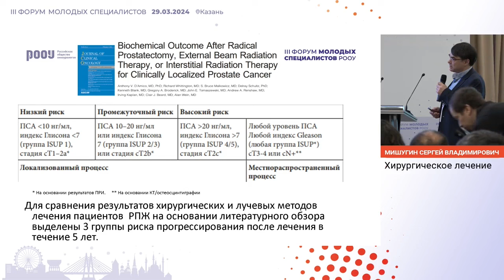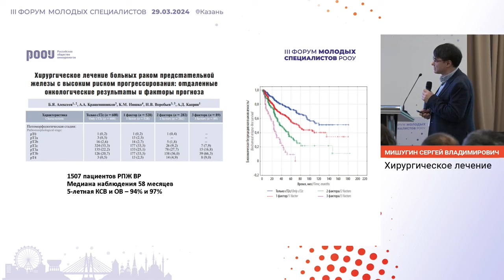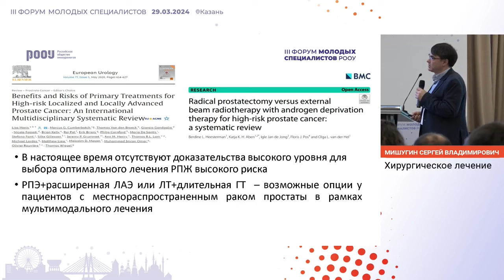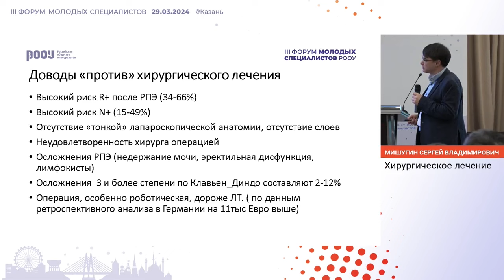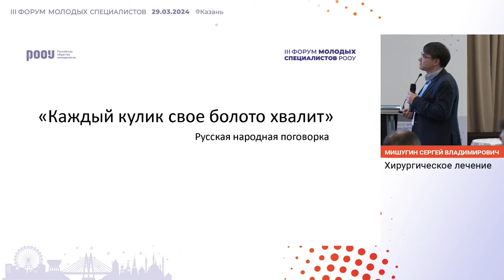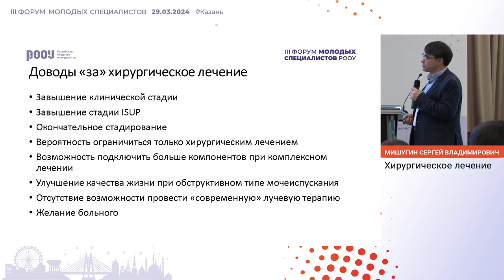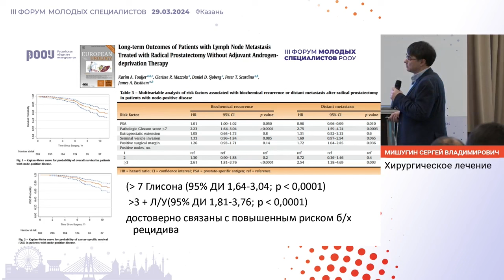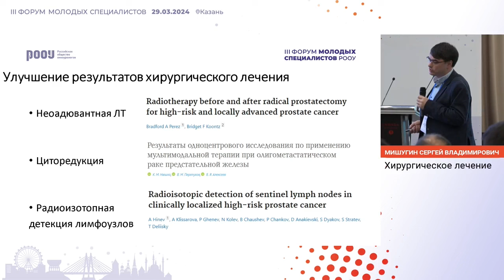Хирургическое лечение РПЖ промежуточного и высокого риска прогрессирования. Мишугин С. В.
29 марта 2024 г. в г. Казань в рамках III Форума молодых специалистов РООУ, Мишугин С. В. представил доклад на тему: "Хирургическое лечение РПЖ промежуточного и высокого риска прогрессирования".

✅ Эксперт:

👨‍⚕️ Мишугин Сергей Владимирович, к.м.н., врач-онколог, уролог, заведующий 2-го онкологического отделения, Городская клиническая больница имени Д. Д. Плетнёва, г. Москва